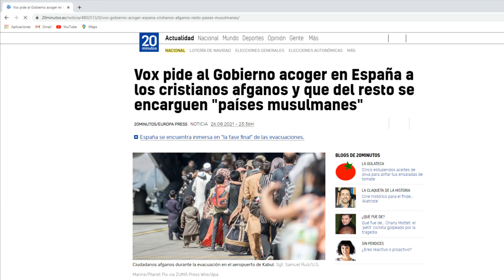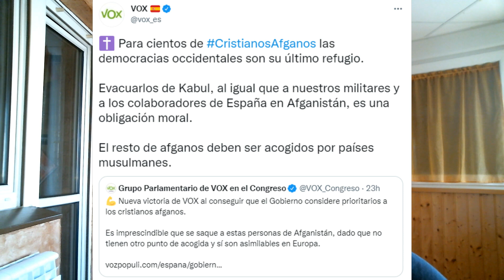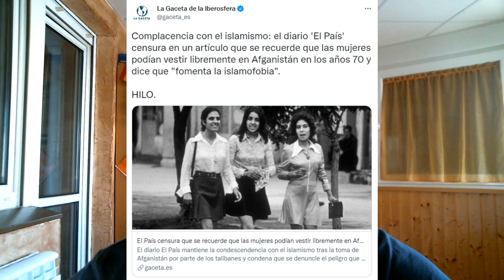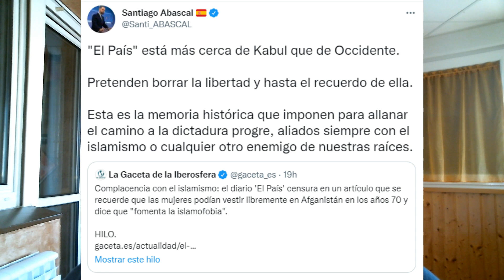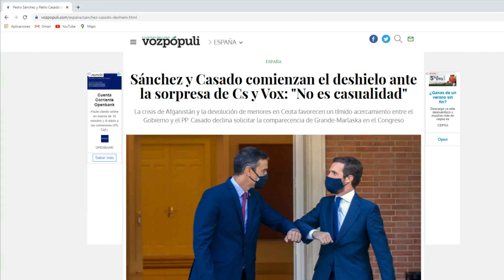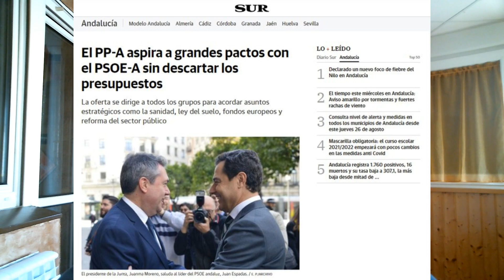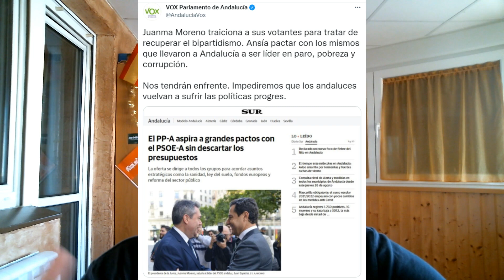¡VOX DEFIENDE A LOS CRISTIANOS AFGANOS, CASADO SE UNE A SÁNCHEZ Y EL PP ANDALUZ PACTA CON EL PSOE!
Bienvenidos a RoberSR!!! Nuevo vídeo en el canal comentando la defensa que está haciendo VOX de los Cristianos de Afganistán, los últimos acercamiento de Pablo Casado a Pedro Sánchez y los pactos entre el Partido Popular y el Partido Socialista en Andalucía. Todo esto y mucho más en el vídeo de hoy!!!